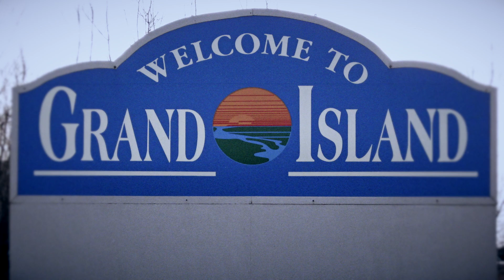75 Years of Hornady | Engineering Performance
With 75 years of innovation under our belts, it’s fun to show our progress. This Guns & Ammo video chronicles the efforts of the engineering staff.